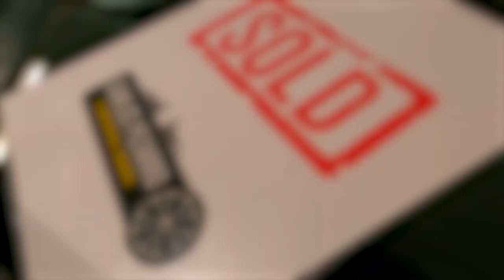Muy buena experiencia - 2020 Ford Explorer XTL - Doctor del Credito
Ven por tu 2️⃣0️⃣2️⃣0️⃣ Ford Explorer XTL 🚙

Muy buena experiencia. Te apoyan en todo lo que se puede, te dan las mejores opciones que puedes obtener. Solo venía a ver qué podía tener y acá salgo hoy con esta camioneta. Muy buena atención y muy profesionales. 🇲🇽📍🇨🇦